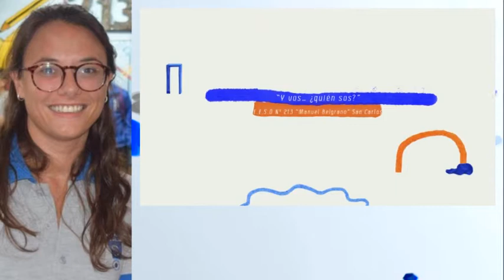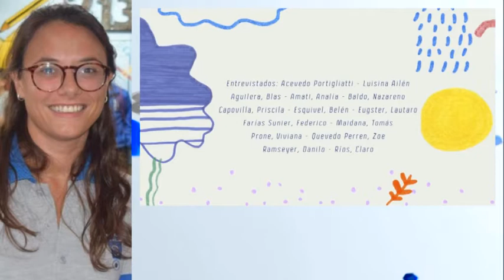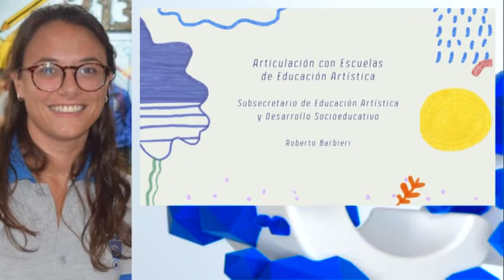Martina Pietroni - Docente Escuela N°213 - Participación en proyecto La Redonda